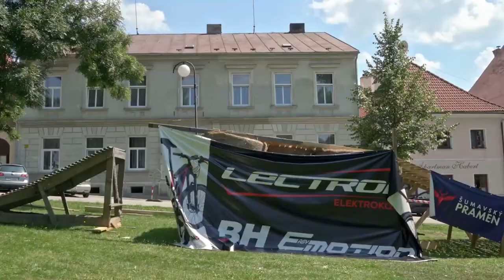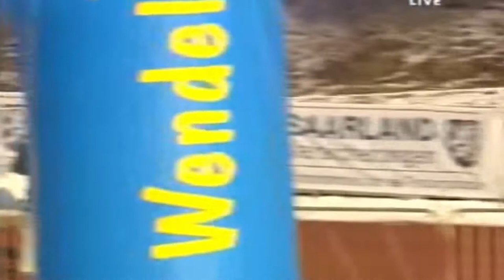Legends of Cross, Zdeněk Štybar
So far in this series we've only tackled Belgians. In order to soften the break away for Cross' heartland and as a tribute to Paris-Roubaix, this week we take a look at adoptive Belgian hero and two time Roubaix Runner up, Zdenek Stybar.